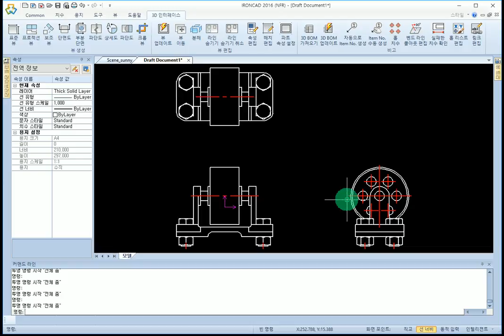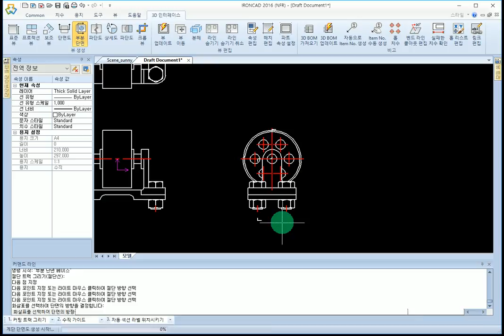IronCAD [Caxa Draft] 26_단면도&부분단면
Section View & Partial Section